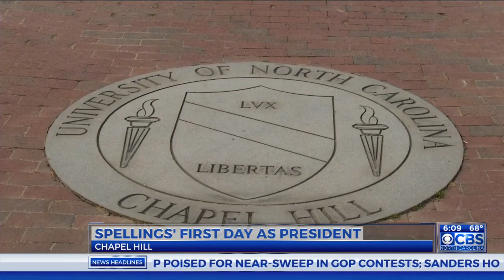Spellings vows to listen to those with concerns as she leads UNC system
Margaret Spellings, the former secretary of education under President George W. Bush, began her reign as president of the UNC system amid continued controversy Tuesday.